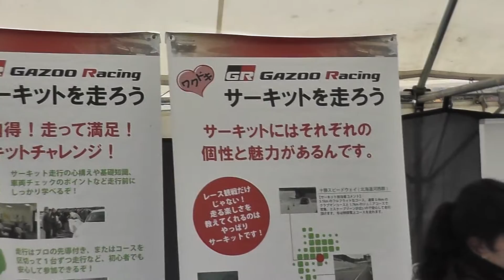AutoPolis Super 耐久 Rd.6 Gazoo Racing サーキットを走ろう 受付風景 2012/11/11